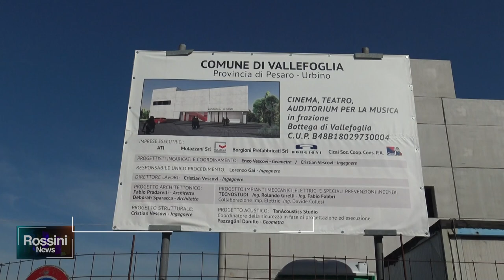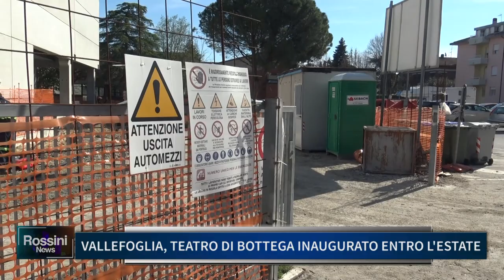VALLEFOGLIA: TEATRO DI BOTTEGA INAUGURATO ENTRO L'ESTATE